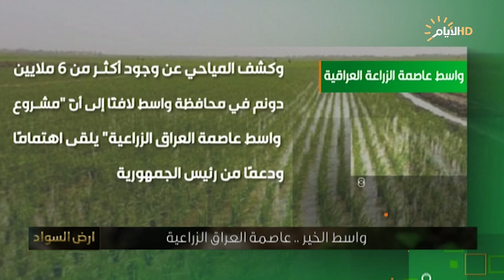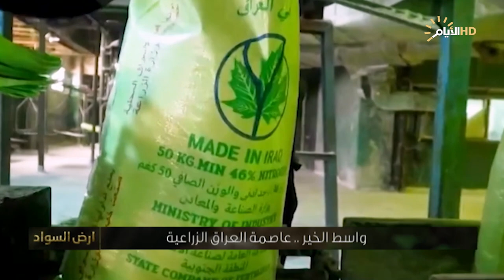برنامج ارض السواد، واسط الخير.. عاصمة العراق الزراعية